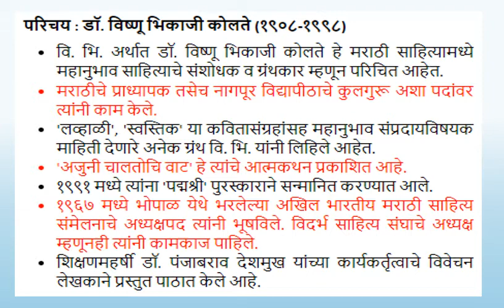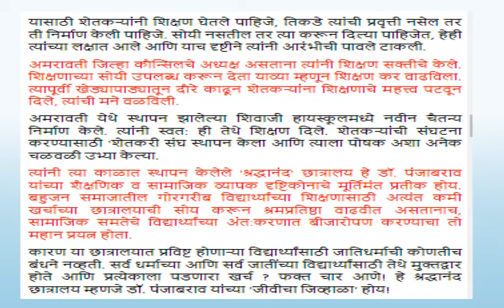G 02 डॉ पंजाबराव देशमुख 01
बी.एस्सी. भाग 1, सत्र 2 अनिवार्य मराठी, गद्य विभाग (संत गाडगे बाबा अमरावती विद्यापीठ अमरावती)

स्वाध्याय

डॉ वि भि कोलते यांनी डॉ पंजाबराव उर्फ भाऊसाहेब देशमुख यांच्या व्यक्तिमत्त्वाचे केलेले वर्णन तुमच्या शब्दात लिहा.

"येथील जनतेचे ते हृदय सम्राट आहेत असे म्हटले तर त्यात यत्किंचितही अतिशय होणार नाही" संदर्भासह स्पष्टीकरण द्या.

डॉ पंजाबराव उर्फ भाऊसाहेब देशमुख यांनी उभ्या केलेल्या शेतकरी संघटनेचे उद्दिष्टे काय होती?

डॉ पंजाबराव उर्फ भाऊसाहेब देशमुख यांनी केलेल्या शैक्षणिक कार्याचा तुमच्या शब्दात मागोवा घ्या.

डॉ पंजाबराव उर्फ भाऊसाहेब देशमुख मते शेतकऱ्यांची पिळवणूक कशामुळे होत आहे?

डॉ पंजाबराव उर्फ भाऊसाहेब देशमुख यांनी आपल्या विविध अधिकार पदांचा उपयोग कसा करून घेतला?

डॉ पंजाबराव उर्फ भाऊसाहेब देशमुख यांच्या श्री शिवाजी शिक्षण संस्थेच्या कार्याचा आढावा घ्या.

डॉ पंजाबराव उर्फ भाऊसाहेब देशमुख यांनी शेतकऱ्यांच्या मुलांना कोणत्या सवलती प्राप्त करून दिल्या?

डॉ पंजाबराव उर्फ भाऊसाहेब देशमुख यांनी कृषीविषयक कोणकोणती कार्य केली?